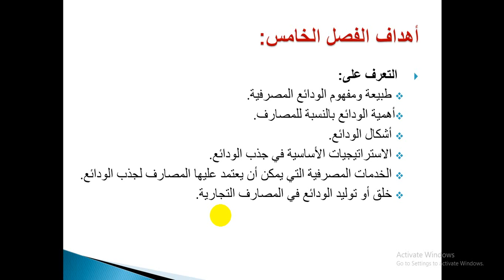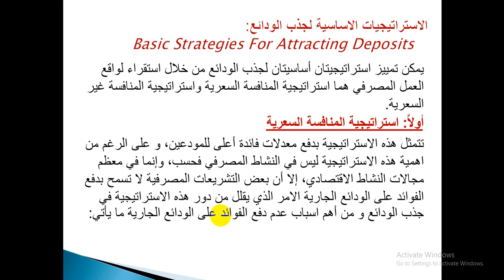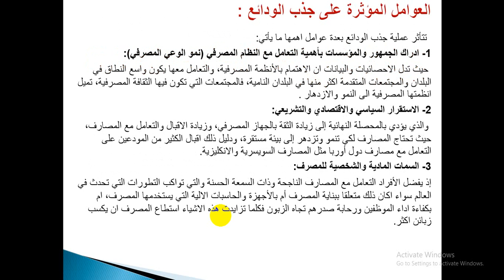الفصل الخامس إدارة الودائع المصرفية ج2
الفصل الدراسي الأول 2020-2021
د.شريف الحلبي
كلية الدراسات المتوسطة